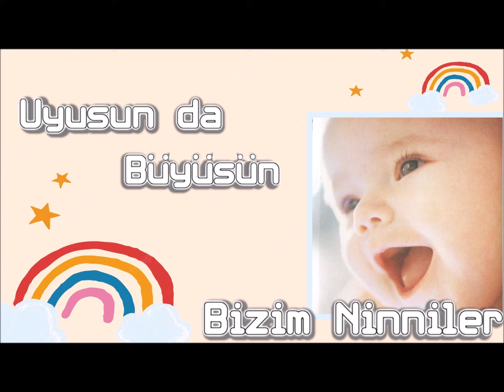Mircan Kaya - Uyusun da Büyüsün - Bizim Ninniler 2023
Tatlı Uykular..
Sweet Dreams..

Resmi Facebook Sayfası / Official facebook Page of Mircan Kaya

Resmi Web Sitesi / Official Web Site of Mircan Kaya